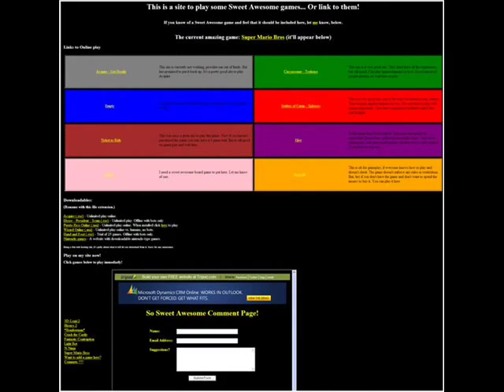Matt Tubbs Autobiography Video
This is my autobiography for ED2323.